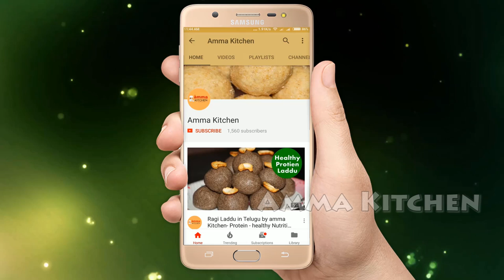Nethi Beerakaya Pachadi recipe in telugu- Silk Squash Chutney